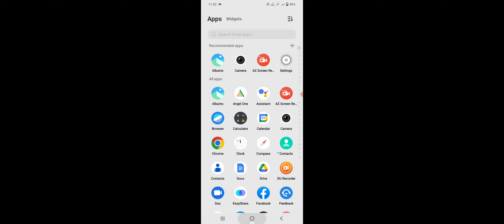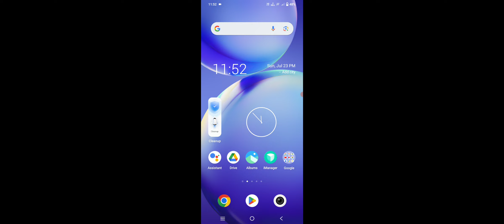Vivo Phone How To Scan QR Codes